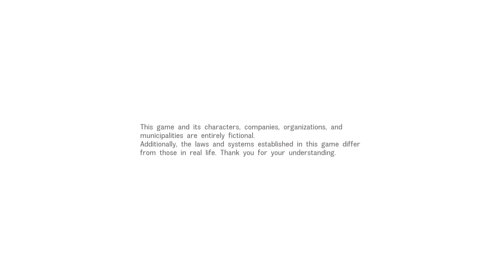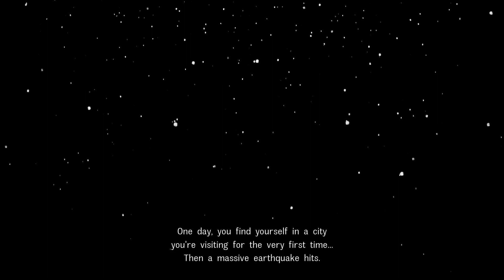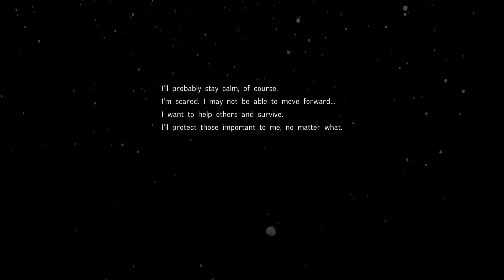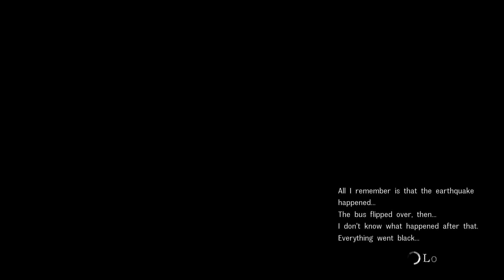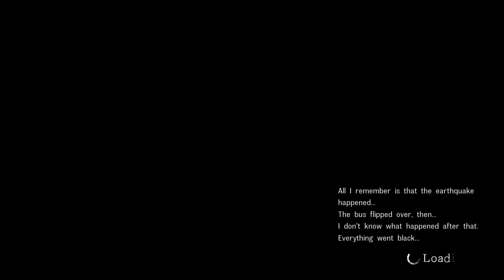Disaster Report 4 - Summer Memories PS4 Gameplay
Disaster Report 4: Summer Memories es un videojuego de aventura que se basa en la supervivencia en una ciudad asolada por un terremoto y sus consecuencias. El juego está desarrollado por Granzella y publicado por NIS America para PS4, Switch y PC

La jugabilidad de Disaster Report 4: Summer Memories se basa en controlar a un personaje que debe escapar de la ciudad en ruinas, buscando rutas seguras, ayudando a otros supervivientes y enfrentándose a situaciones de peligro. Combina fases de exploración, diálogo, acción y puzles, haciendo uso de los objetos y el equipamiento del personaje. El juego también cuenta con una historia que se ramifica según las decisiones y acciones del jugador, afectando al destino del personaje y de otros personajes